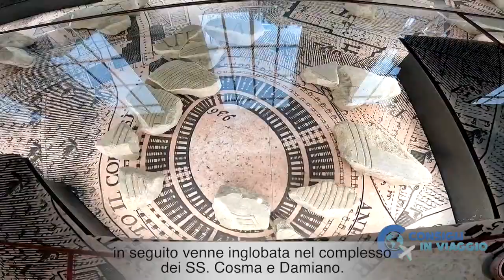Museo della Forma Urbis e parco del celio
Il Museo della Forma Urbis, allestito nell’Ex Palestra della Gioventù Italiana del Littorio, conserva i frammenti di una planimetria di Roma. La gigantesca pianta venne realizzata tra il 203 e il 211 d.C. sotto Settimio Severo. Probabilmente aveva funzione di propaganda e di celebrazione del potere.
In origine la planimetria si trovava sulla parete di un’aula nel Tempio della Pace; successivamente venne inglobata nel complesso dei SS. Cosma e Damiano.

Il museo si trova all’interno del Parco archeologico del Celio, situato sul colle omonimo affacciato sul Colosseo e non lontano dal circo massimo. Vi sono conservate importanti testimonianze archeologiche, tra cui i resti del tempio del Divo Claudio.

I borghi più belli d’Italia
Videocamera: Panasonic HC-VXF990
GoPro HERO10 Black
Cavalletto GoPro

GoPro Hero5